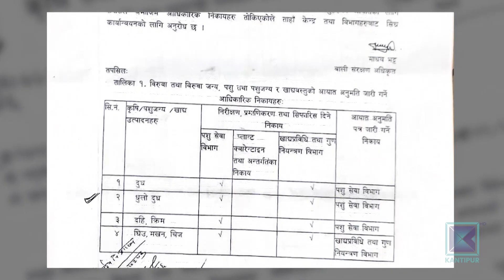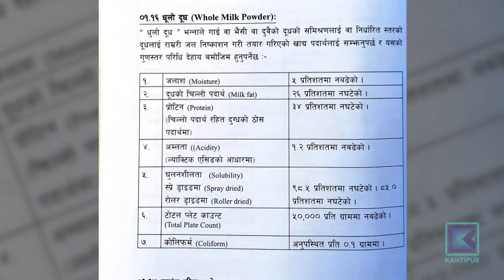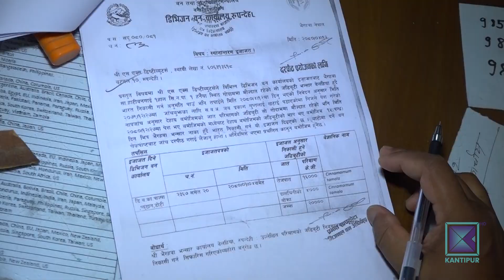खाद्यान्न आयात गर्दा गुणस्तर परीक्षणमा लापरवाही | Kantipur Samachar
विदेशबाट आयात गरिने पशुजन्य र खाद्य वस्तुहरुको निरीक्षण, प्रमाणीकरण तथा आयात अनुमति पत्र जारी गर्ने आधिकारिक निकाय तोकिएका छन् । सीमा नाकाहरुमा आयात अनुमति पत्र जारी गर्ने निकायमा मात्र ती वस्तुहरु निरीक्षण र प्रमाणीकरण हुने गरेको छ । तर, राष्ट्रिय एकद्वार प्रणाली लागू भएसँगै सीमा नाकाहरुबाट गुणस्तर नहेरी सामान भित्रिरहेका छन् ।